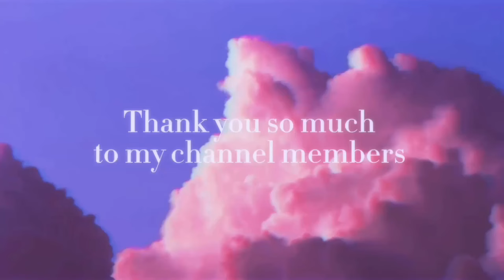GRWM for a tattoo appointment 🦇🐇